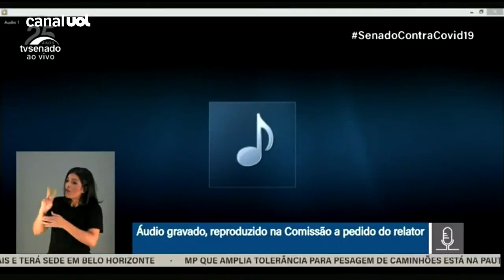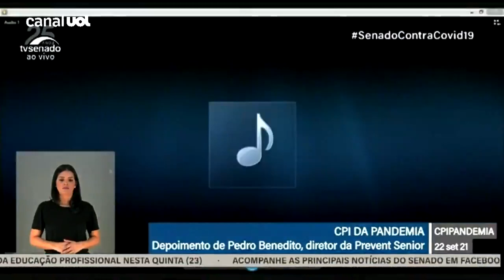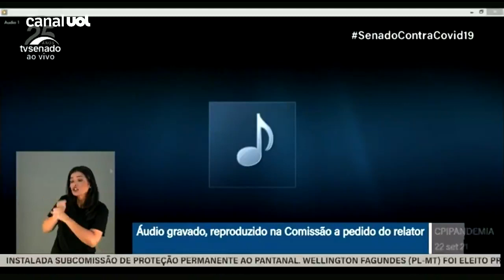Em áudio exibido pela CPI, ex-funcionário acusa Prevent Senior de mudar causa da morte de médico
A CPI da Covid exibiu um áudio de diálogo entre o diretor da Prevent Senior, Pedro Benedito, e ex-médico da operadora. Na conversa, o diretor reclama da denúncia feita pelo profissional para a imprensa. O médico também questiona a causa da morte de um outro funcionário da empresa, o médico Anthony Wong.